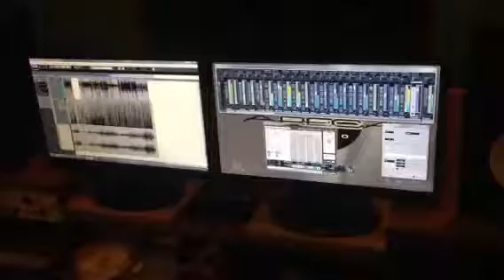ROLAND HPD 20 TUTORIAL RECORDING